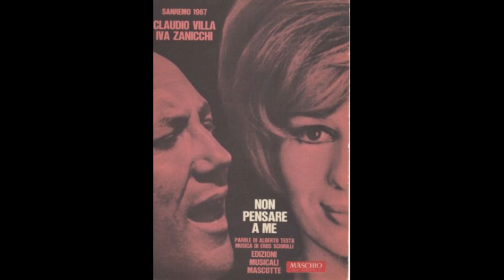"I VINCITORI DI SANREMO DAL 1965 AL 1979"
Carrellata di tutti i vincitori del FESTIVAL DI SANREMO dal 1965 al 1979,attendendo chi salirà sul podio nella prossima edizione della kermesse canora.
I brani ed i loro interpreti,coi relativi anni sono:
1965 Bobby Solo, New Christy Minstrels – "Se piangi se ridi"
1966 Domenico Modugno, Gigliola Cinquetti – "Dio come ti amo"
1967 Claudio Villa, Iva Zanicchi – "Non pensare a me"
1968 Sergio Endrigo, Roberto Carlos Braga – "Canzone per te"
1969 Bobby Solo, Iva Zanicchi – "Zingara"
1970 Adriano Celentano, Claudia Mori – "Chi non lavora non fa l’amore"
1971 Nada, Nicola Di Bari – "Il cuore è uno zingaro"
1972 Nicola Di Bari – "I giorni dell’arcobaleno"
1973 Peppino Di Capri – "Un grande amore e niente più"
1974 Iva Zanicchi – "Ciao cara come stai?"
1975 Gilda – "Ragazza del Sud"
1976 Peppino Di Capri – "Non lo faccio più"
1977 Homo Sapiens – "Bella da morire"
1978 Matia Bazar – "…e dirsi ciao!"
1979 Mino Vergnaghi – "Amare"
GRAZIE!
⚠️AVVISO⚠️
VIDEO REALIZZATO A SOLO SCOPO AMATORIALE.
Nel caso in cui il titolare dei diritti volesse rimuoverlo,chiedo gentilmente di non fare segnalazioni,ma di farlo presente nei commenti correlati.
In tal caso il video verrà rimosso entro 24h.
E RIPETO CHE:
Chiunque si ritenesse defraudato (artisti,autori,esecutori, ecc. ) lo faccia presente così da rimuovere immediatamente il video.